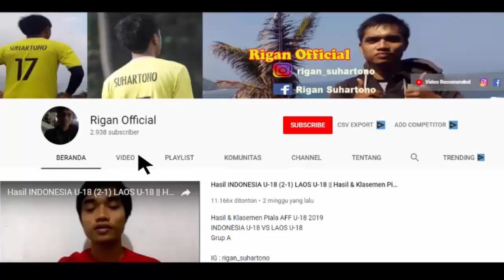NIKMATI PROSESNYA..!!! DUSAN BOGDANOVIC UNGKAP KARIR EGY MAULANA VIKRI DI LECHIA GDANSK.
Berita egy maulana vikri
egy maulana vikri lechia gdansk
agen dusan bogdanovic
dusan bogdanovic ungkap karir egy maulana vikri di lechia gdansk

kalian bisa dapatkan informasi sepakbola terbaru dari kami setiap harinya.